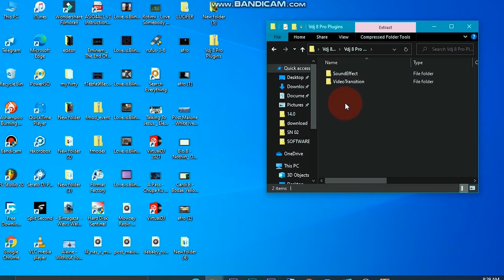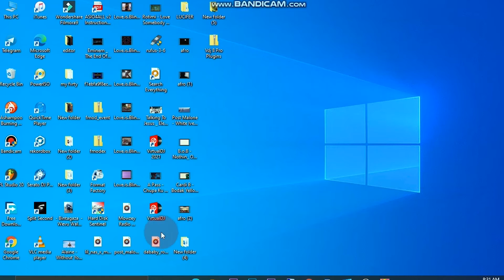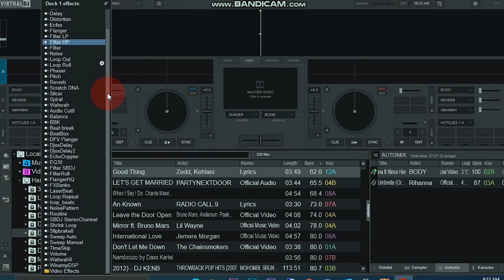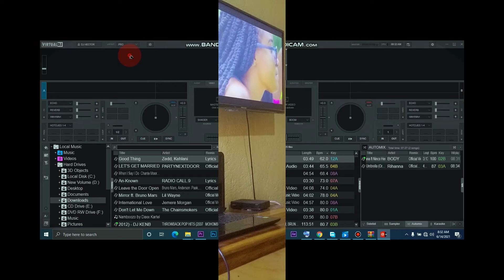HOW TO VIDEO TRANSITION & SOUND/ VIDEO EFFECTS IN VIRTUAL DJ 2022